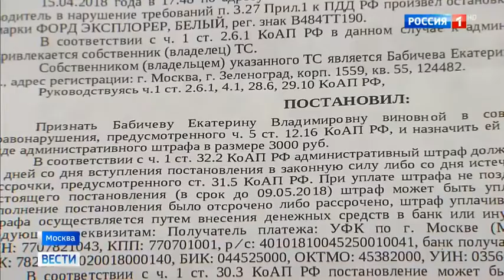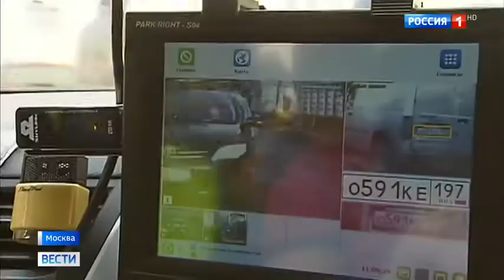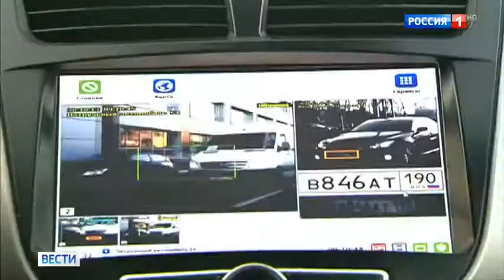Остановившись на красный девушка получила штраф за неправильную парковку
Остановилась на светофоре и получила штраф за неправильную парковку: такой курьез произошел с московской автомобилисткой